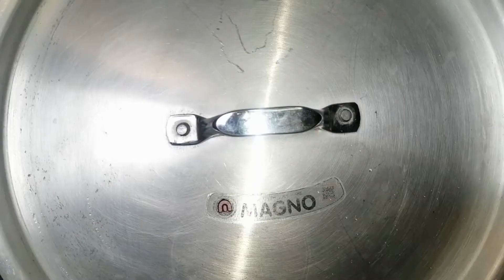Aloo baingan recipe How to make aloo baingan Ramzan special